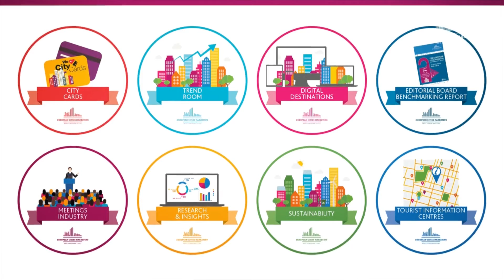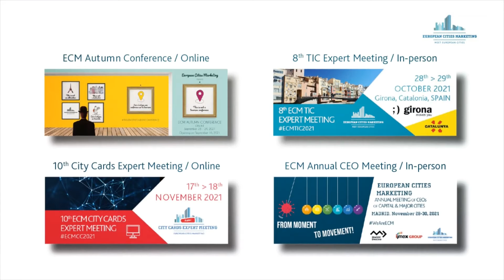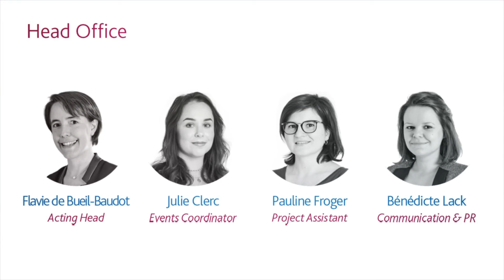ECM Report of Activities 2021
Our Report of Activities 2022 is out, read it or watch the video below! Which version do you prefer?